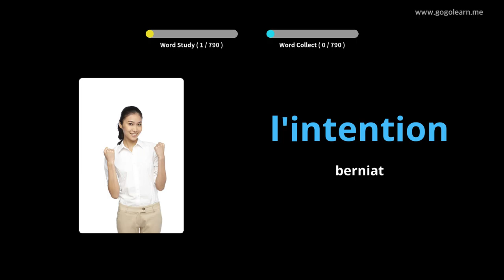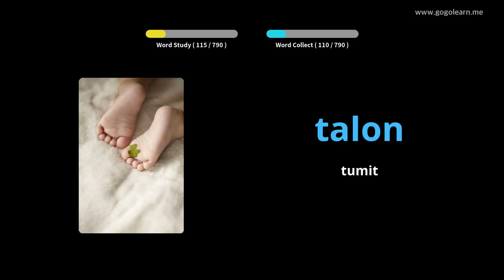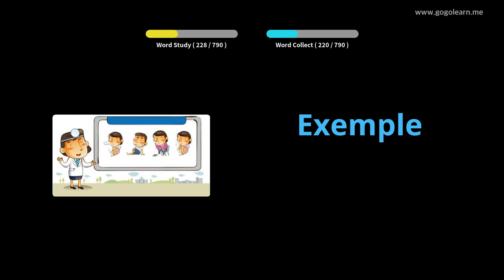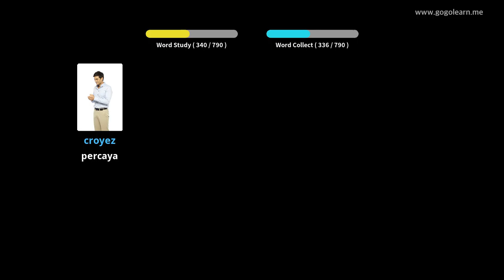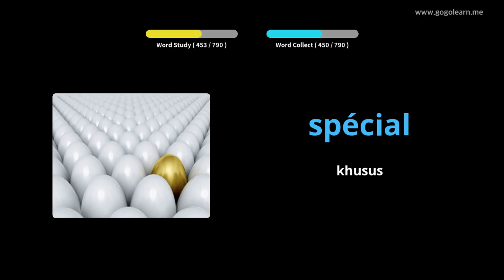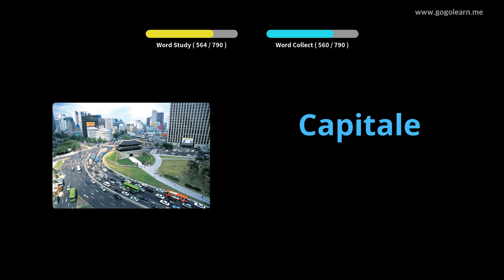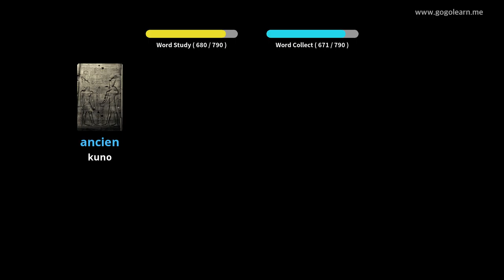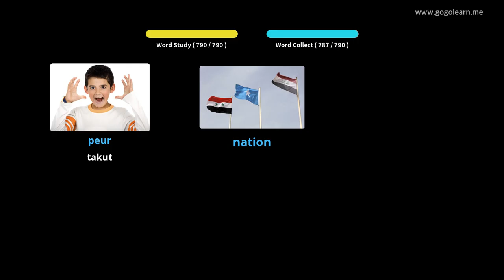FrenchVocabulary Mendengarkan Saat Tidur |Golearn